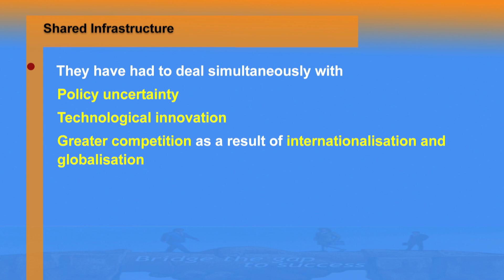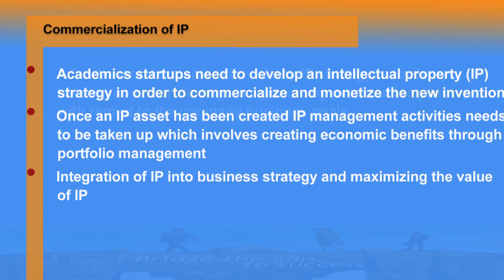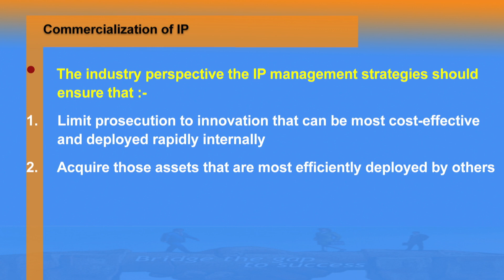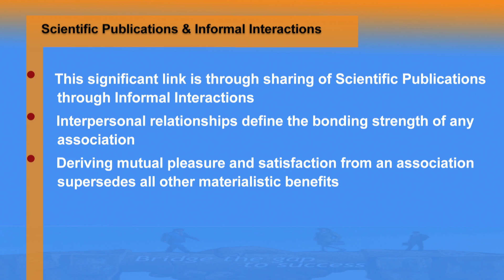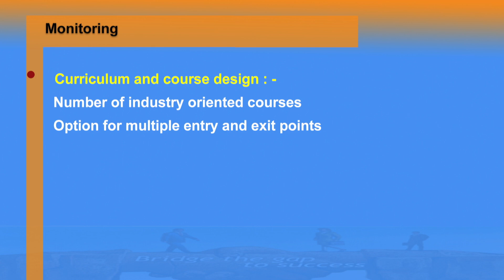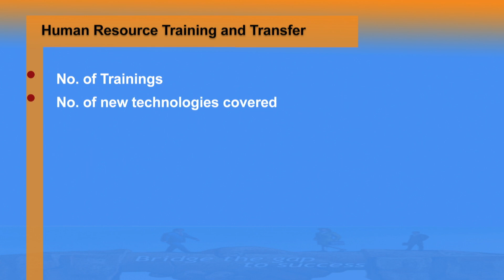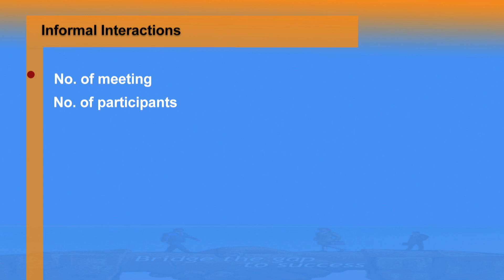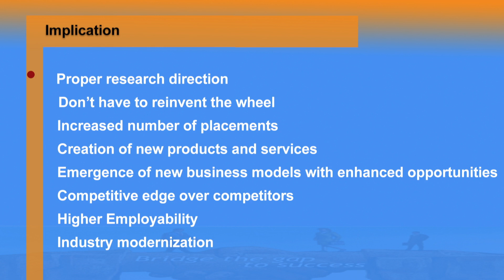A GUIDE TO INDUSTRY ACADEMIA INTERFACE Part 3